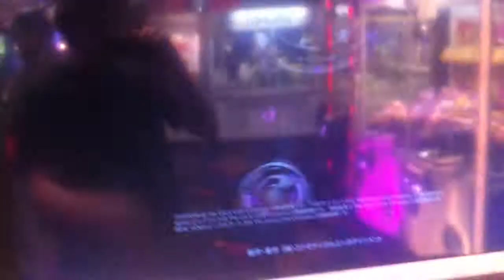CHRONO SNEAKER SIZE UP